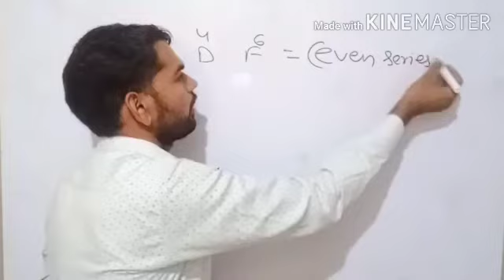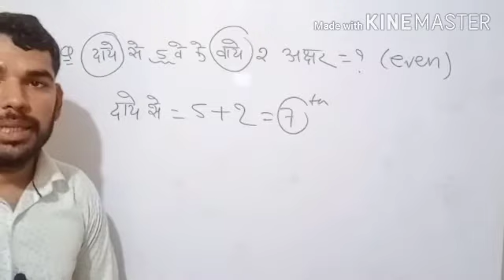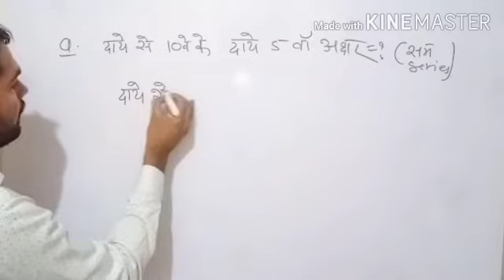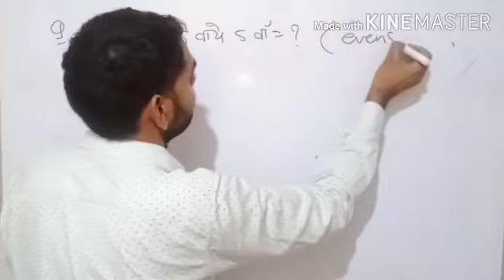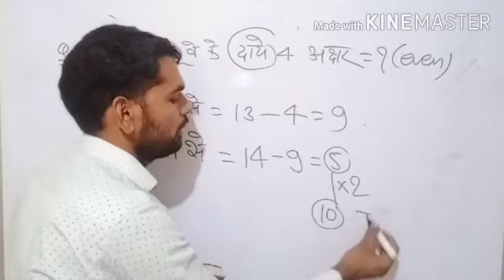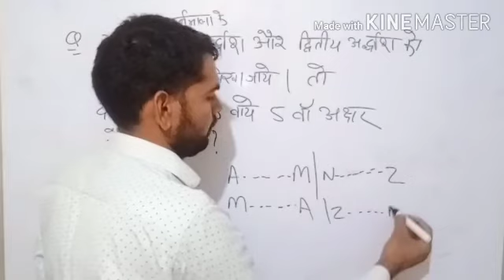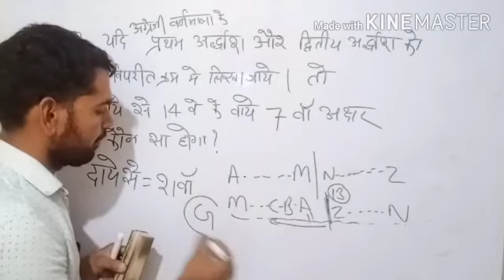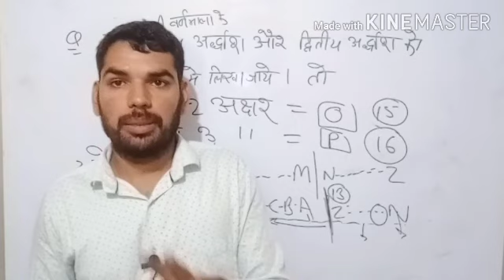Reasoning | Alphabetical Series | alphabetical series reasoning tricks by Dharmendra Sir | part 3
Alphabetical series , alphabetical series reasoning tricks part 3